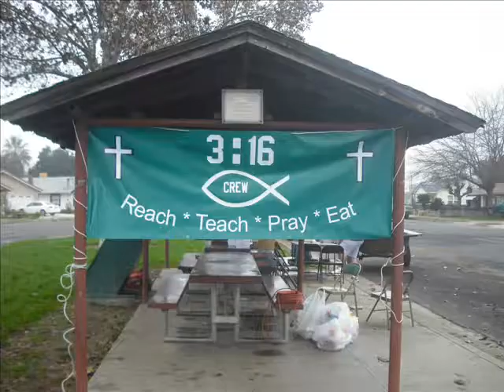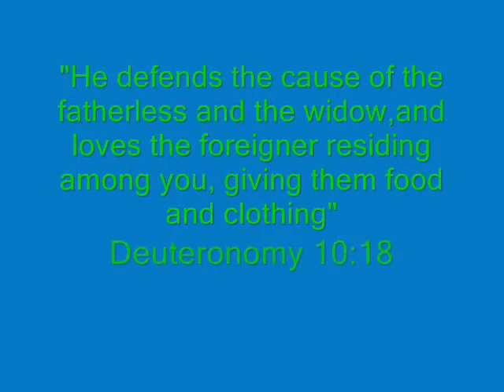3:16 Crew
This was out Janurary 2011 feed in Exeter California.